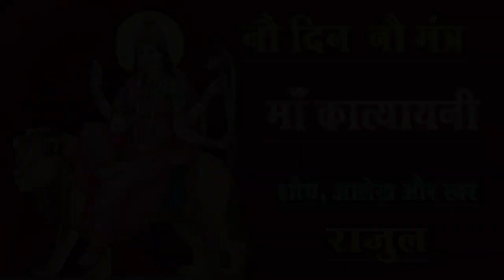How to worship Goddess Katyayani